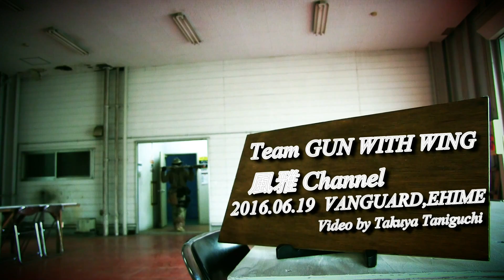2016 06 19 ヴァンガード ハンドガン戦編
梅雨で全然ゲームができてなかったので我慢できず
雨の中ヴァンガード行ってきましたｗ